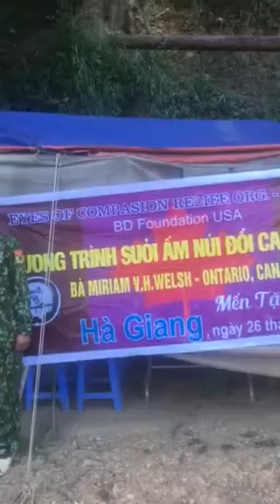3. TẶNG THỰC PHẨM TRẠM CHỐNG DỊCH- HÀ GIAN- 26-28, 2021